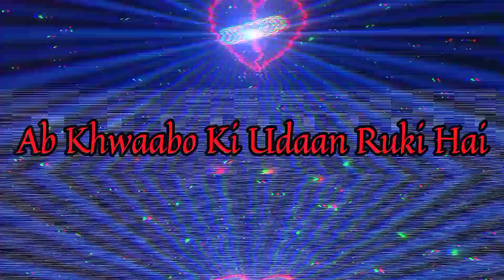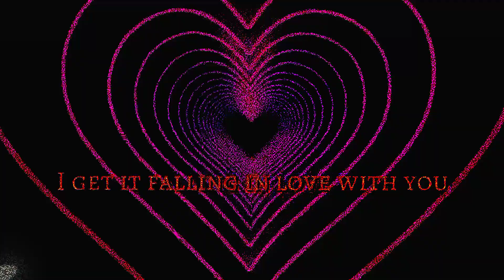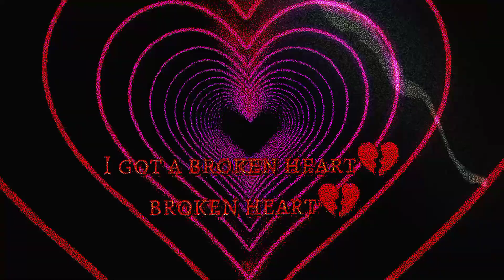WOH - As_Fionax, Nici Rolls | Official Lyric Video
WOH - As_Fionax, Nici Rolls (Prod.RickkBeatz) | Official Lyric Video

🎧  Audio Credits

➟ Track Name : WOH
➟ Artist : As_Fionax, Nici Rolls
➟ Lyrics & Composition : As_Fionax & Nici Rolls

🤝 🤳 Follow Me On :

As_Fionax

keywords (Ignore)

as_fionax
nici rolls
lyric video
official
Broken
breakup song
rap about life
deep sad breakup rap song
Sad rap
nora fatehi
Hip hop
live performance
Rap
teen videos
mtv hustle ikka and dino
badshah woh
Woh
gh5 travel
Kenya
indian candy
India
coral island
dance video
Trending
dino james
nici rolls
lyric video
official